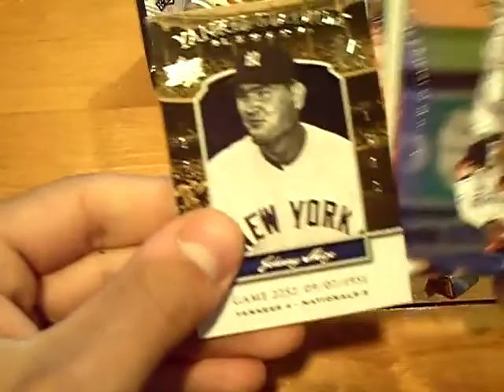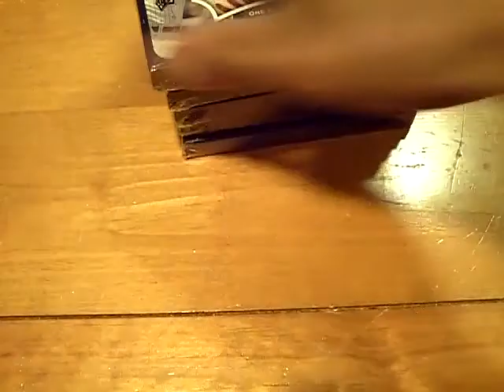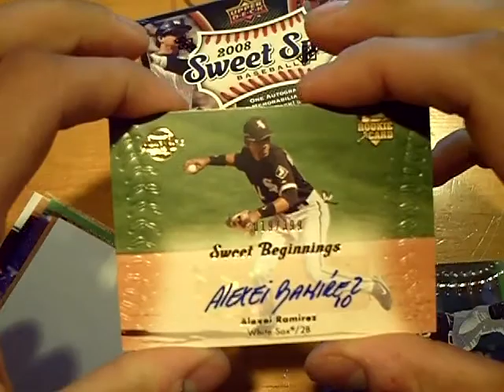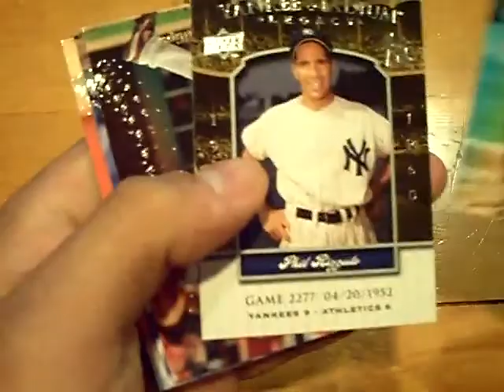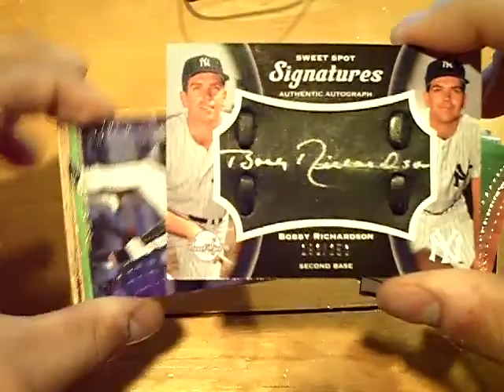2008 Upper Deck Sweet Spot Baseball Box Break!